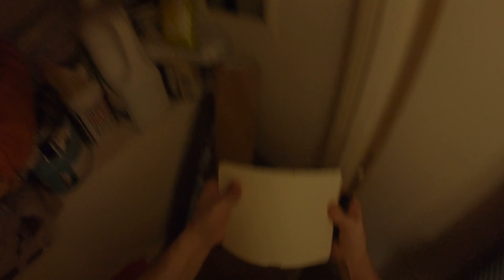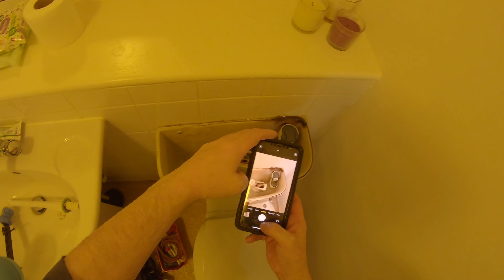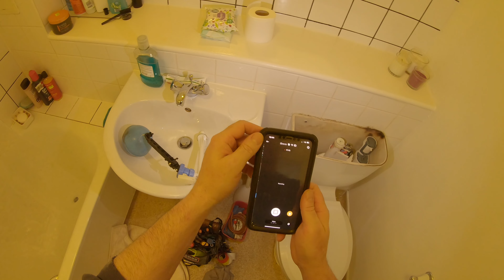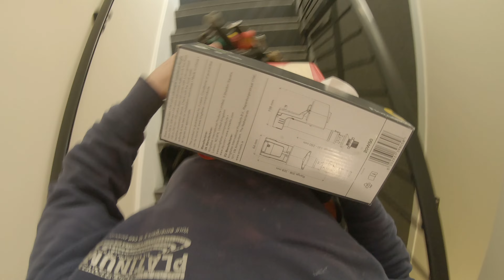Emergency Plumber London Vlog # 9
⭐️⭐️⭐️ Full London plumbing Emergency Site Visits With 100% Customer engagement.

We will show everything from the plumbing and heating, to the gas & electrics. Including how we deal with emergencies to our interactions with our customers and how we help deal with the customer's stressful experiences during a plumbing emergency.

A behind the scenes experience following a real world London Emergency Plumbing Company. You will see when things go well and when the jobs unravel. Follow James here.

Enjoy thanks for your support 🙂

Emergency plumbing London platinumemergency plumber Our Latest video where you can follow our tradesman and heros around London as we rescue fellow londoners from their EMERGENCY plumbingproblems disasters.